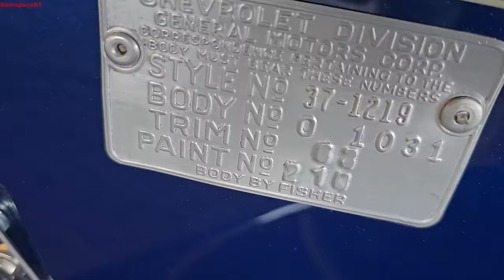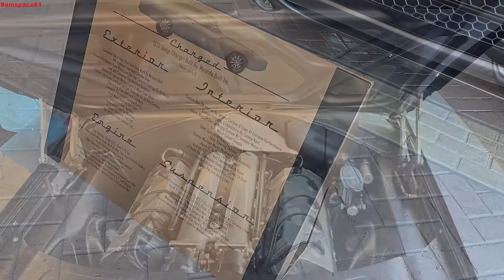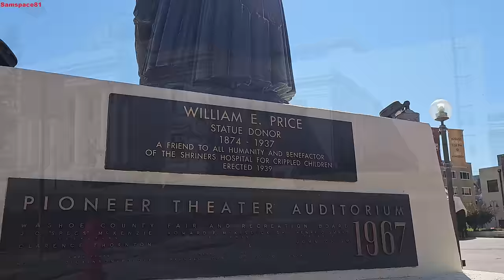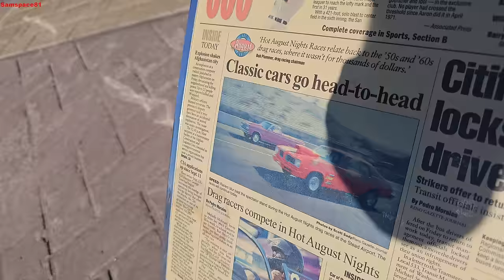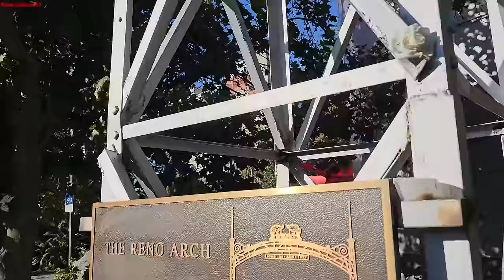top classic car show festival {Hot August Nights vacation vlog} classic cars hot rods old trucks 4K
A top classic car show in the USA, Hot August Nights, vlogging the car show & classic cars & old trucks, hot rods, street rods, rat rods & custom cars around town. Old cars & trucks from the 1920s, 30s, 40s, 50s, 60s and 70s. Visit the Peppermill Casino, Grand Sierra resort & streets of Reno, Nevada. Classic vehicles include 1957 Ford Fairlane 500 convertible, 1957 Chevy BelAir sport coupe, 1955 BelAir, 1949 Cadillac restomod, 1929 Ford Model A roadster, Ford COE, 1967 Buick Riviera, 1956 Chevrolet BelAir, 1938 Chevrolet sedan, 1967 Chevelle SS 396, 1940 Ford sedan, 1939 Ford coupe, Chevy C10 trucks, Ford F100s, 1923 Ford T-Bucket roadster, custom Packard, 1967 Pontiac GTO, 1968 Chevelle muscle car, 1946 Chevrolet sedan, 1967 Dodge Polara, 1957 Chevrolet 210 sedan, 1969 Chevelle SS 396 musclecar, 1970 Dodge Charger R/T, 1957 Ford Fairlane 500 hardtop, 1957 Chevy BelAir por street, 1957 Corvette, Ford Bronco 1st generation, 1967 Oldsmobile 442, 165 Chevelle El Camino, 1967 Ford Fairlane convertible, 1972 Chevelle, 1956 Ford Victoria, 1965 Chevrolet Corvair, 1964 Cadillac, 1979 Camaro, Chevrolet 3100 series trucks, 1959 Impala, 1968 Camaro, 1953 Chevrolet Belir, 1970 Chrysler, 1954 Buick, 1967 GTX, 1964 Impala, 1967 Ford Mustang Shelby GT 500, 1966 Ford Mustang GT, 1957 BelAir convertible, 1970 Chevelle SS 454, 1969 Pontiac GTO, 1967 Chevelle SS convertible, 1967 Ford Galaxie 500 convertible, 1967 VW Beetle, 1957 Ford Thunderbird street machine, 1946 Ford convertible, 1967 Nova, 1959 Cadillac, 1969 Dodge Charger restomod, 1951 Pontiac Starchief, 1970 Nova, 1932 Ford coupe, 1967 Lincoln Continental, 1955 Chevy 210 pro street, more classic cars, old trucks, street rods & hot rods. Filmed August 2023 in Reno, Nevada during Hot August Nights car show festival & parade